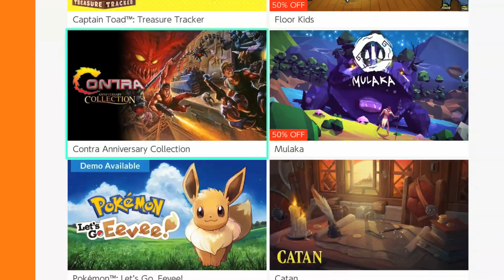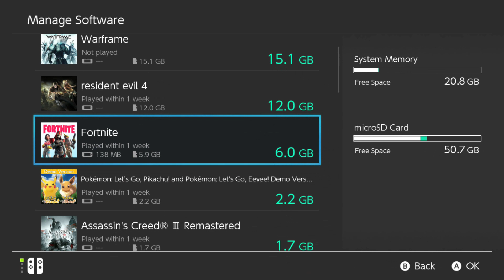Nintendo Switch Buyers Guide - From Ps Vita Owner's Perspective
After Sony has openly stated they will no longer provide support for the Ps Vita what are gamers left to do but to move on to Nintendo Switch.  With games like Legend of Zelda is the Nintendo Switch worth picking up?  A new improved Switch model is set to launch in mid August followed by the Switch Lite a little after in September it’s hard to resist.  In this video comparison I go over what to expect before you make your purchase including the pros and cons of the Switch.

For gamers who are accustomed to playing on Vita there will be some differences on the Switch.  Things such as trophy support, party chat, MicroSD cards, hardware, battery life as well as online multiplayer.  I go over each key feature on the Nintendo Switch and give you my personal opinion.

I hope this video helps in educating you on the similarities and differences between the Ps Vita and Nintendo Switch.

If you enjoyed this video I have many more Nintendo Switch related content on my channel.